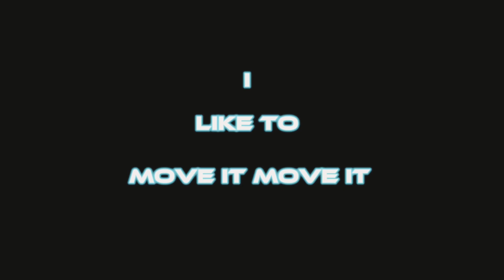Party at netherlands